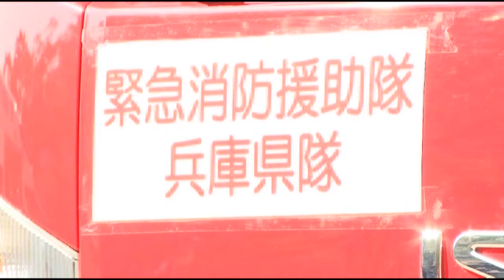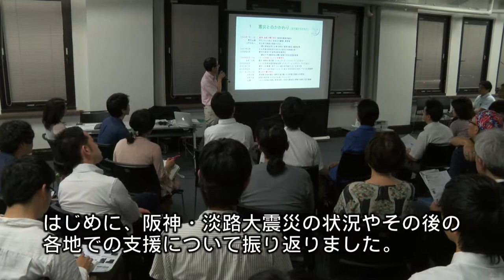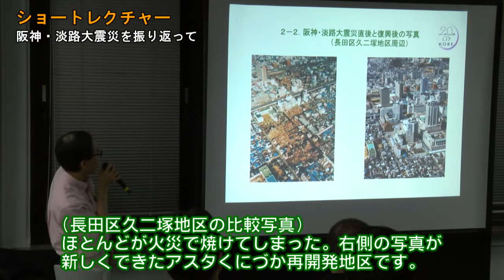【震災20年 神戸からのメッセージ】市民参加ワークショップ 震災20年を語ろう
2015年1月17日、阪神・淡路大震災から20年が経過します。市は震災20年を機に、神戸で生まれた震災の教訓や知恵を集め、多くの人に発信するプロジェクト「神戸からのメッセージ発信」を実施します。
その第一弾として、7月11日に開催された市民参加ワークショップ「震災20年を語ろう」の様子を紹介します。